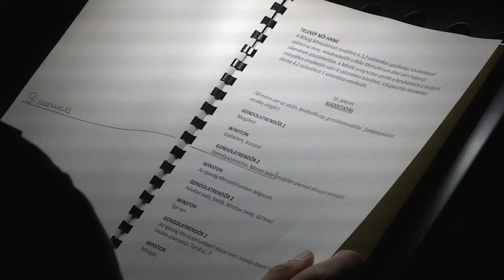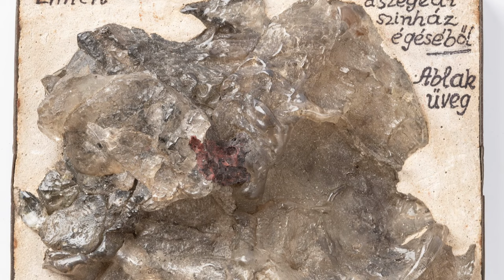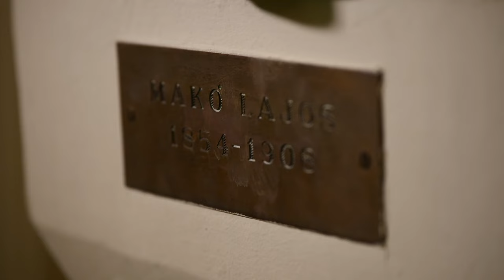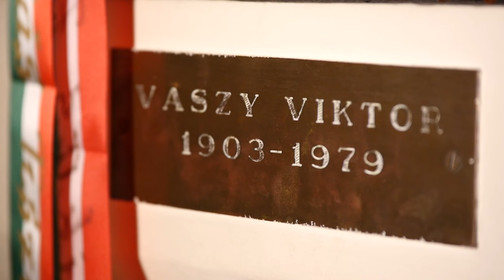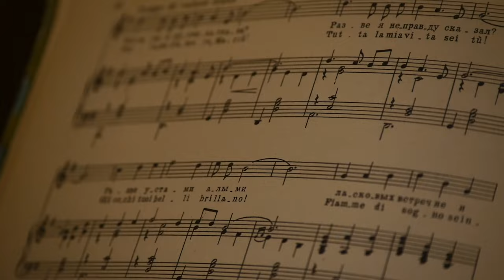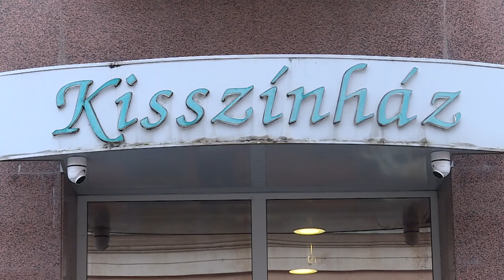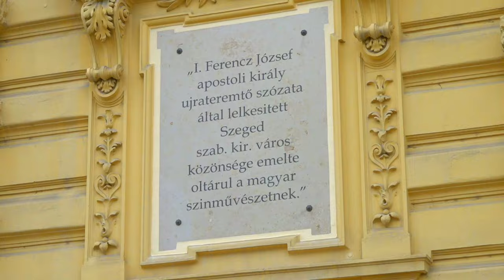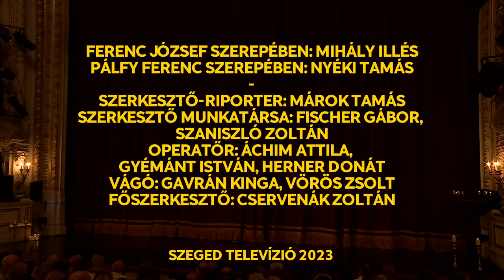140 éves a Szegedi Nemzeti Színház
Dokumentumfilmet készített a színház 140 évéről a Szeged Televízió.

Film készült a 140 éves Szegedi Nemzeti Színházról. A Szeged Televízió 50 perces alkotásában megszólalnak régi legendák és híres mai színészek, énekesek, rendezők, karmesterek. És persze az ikonikus előadások, operarészletek, musical-dalbetétek sem maradhattak ki.